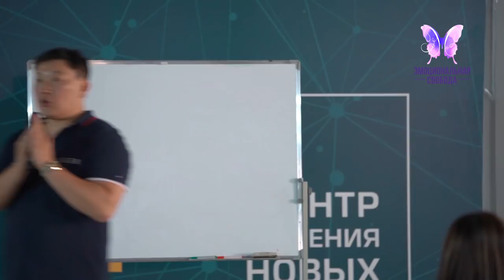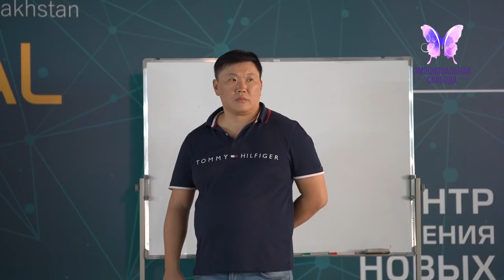Медитация на открытие денежного канала Психолог Игорь Ким Эмоциональная свобода Тренинг